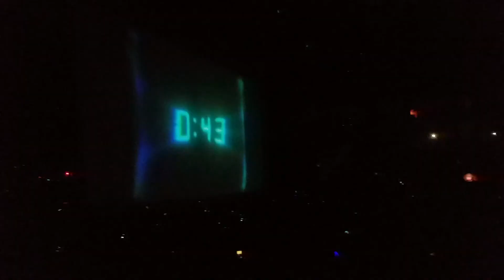NYE Countdown and Wordless Chorus - My Morning Jacket - Broomfield, Colorado - NYE 2017-2018